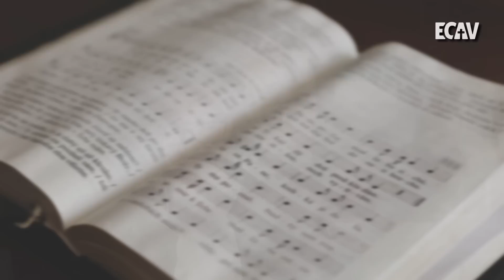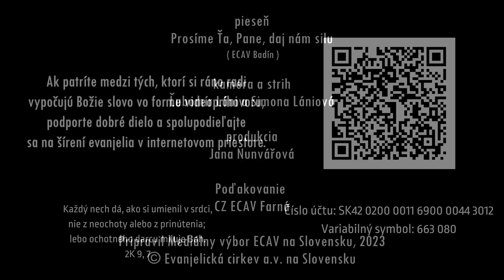PSBECAV Dobré skutky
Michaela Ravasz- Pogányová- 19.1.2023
Biblická text: Tit 3, 14
Pieseň: Prosíme Ťa, Pane, daj nám silu (ECAV Badín)